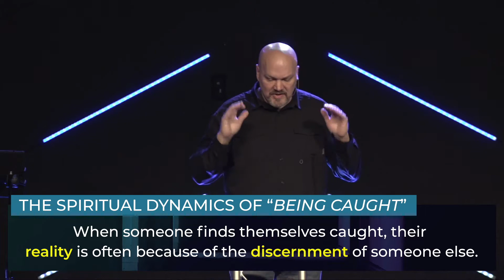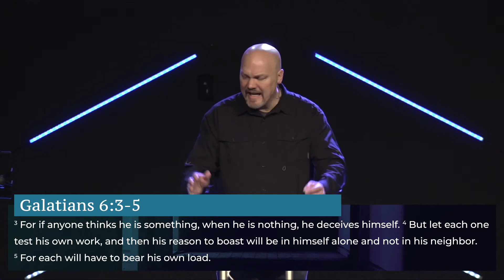Now What? "Being Caught"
Pastor Alan Bixler
6101 S. Mogen Ave.
Sioux Falls, SD
Service Times: Saturday 5:00​​​​​​​​​​​PM, Sunday 9:00​​​​​​​​AM​​​ and 10:45AM